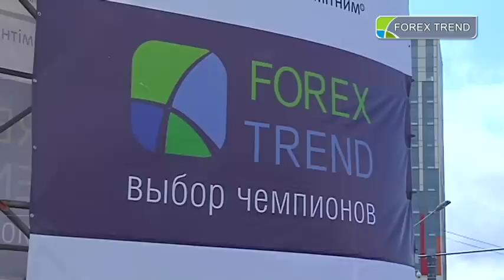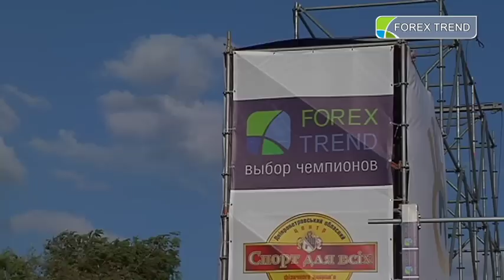Street Workout Fest 2012 (Днепропетровск)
Организатор - Денис Минин, часть призового фонда, предоставленного компанией Forex Trend, а именно 10.000 грн победители соревнований передали на лечение онкобольного ребенка. "Street Workout" - это новое фитнес-направление, которое базируется на выполнении физических упражнений на гимнастических брусьях и перекладине и пропагандирует здоровый образ жизни среди молодежи.